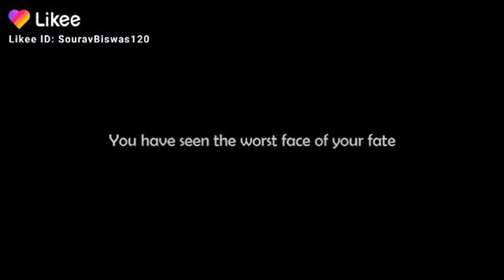MASHRAFE LOVE VIDEO